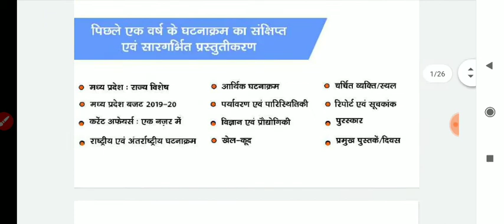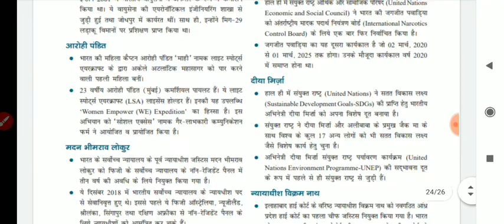Drishti publication book review mppsc current affairs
Drishti publication book review mppsc current affaires. Madhya Pradesh me aayojit har exam k liye

Drishti practice series bhugol👇

 Drishti practice series itihaas👇

 Drishti science practice series👇

 Drishti arthvyastha practice series👇

 Drishti sambidhan Evan rajvyavstha👇

 Drishti current affair Bharat 2020👇

 NCERT science Drishti👇

 drishti NCERT Indian history👇

 NCERT bhugol Drishti 👇

 drishti NCERT polity Book 👇

 Drishti quick book science👇

 Drishti quick book polity👇

 Drishti quick book economy👇

 Drishti quick book environment👇

 Drishti quick book history👇

 Drishti bhugol quick book👇

 Drishiti NCERT series👇

 Drishti art & culture👇

 Drishit BPSC Book 👇

 Drishit net  Book hindi👇

 Drishti nibandh books 👇

 Drishit mppsc currently👇

 UPSC previous year mains paper👇

 Drishti previous year pre paper👇

 Drishti banking reasoning👇

 Drishti banking ganit👇

 Drishti CSAT Book👇

 Drishti तर्कशक्ति reasoning 👇

 Drishti mathematics👇

 Drishti publication BEO👇

 मध्य प्रदेश समग्र अवलोकन👇

दृष्टि बिहार समग्र अवलोकन👇

 SSC CGL practice paper Drishti👇